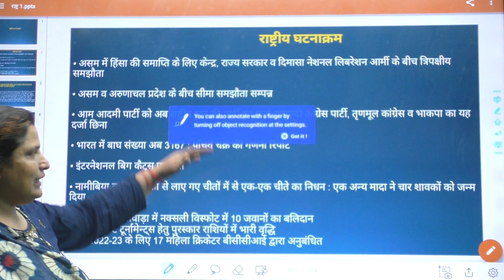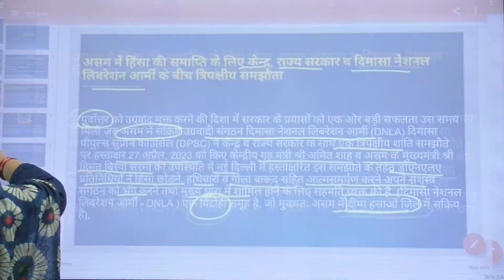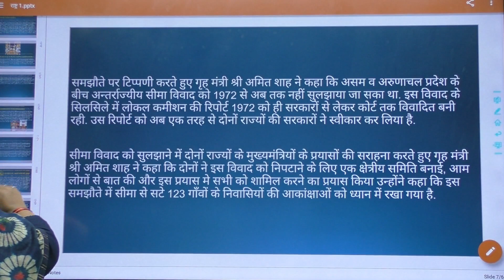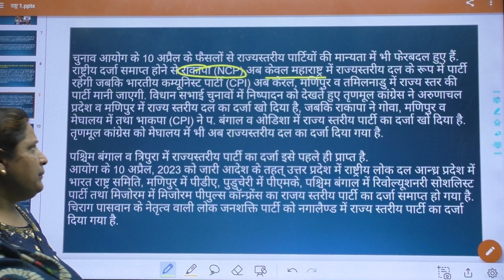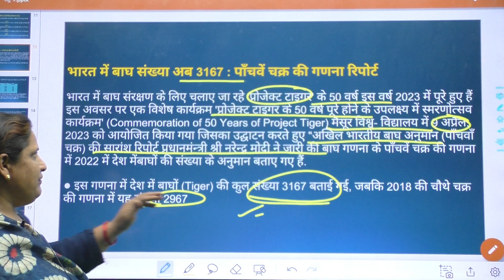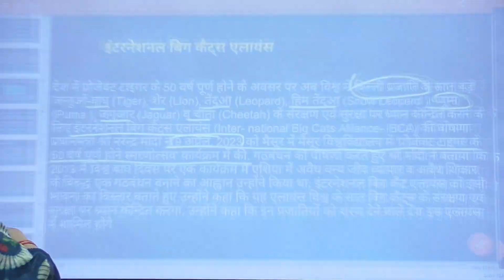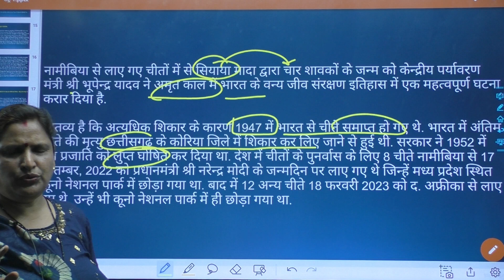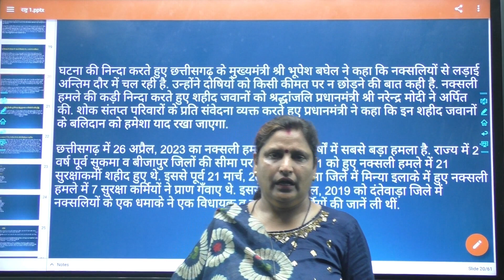प्रतियोगिता दर्पण (जून 2023) IAS.PCS & # वन डे एक्जाम BY NISHA MA'AM